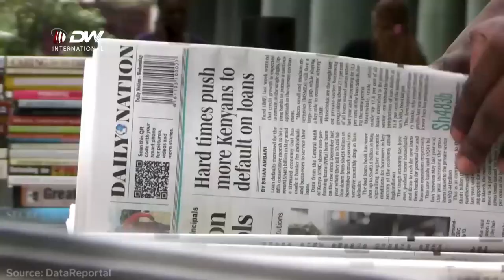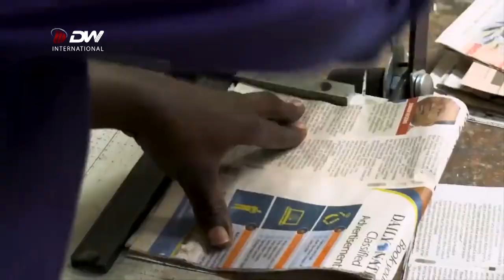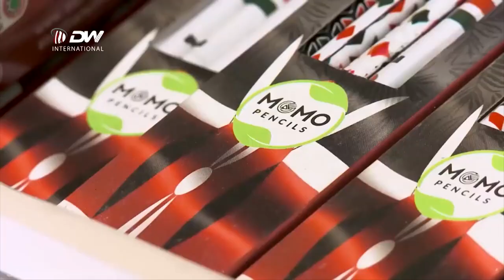DW TV NEWS ዝኣረገ ጋዜጣ ናብ ረብሓ ዘውዐሉ ኬንያውያን